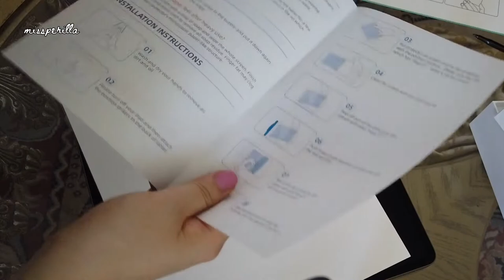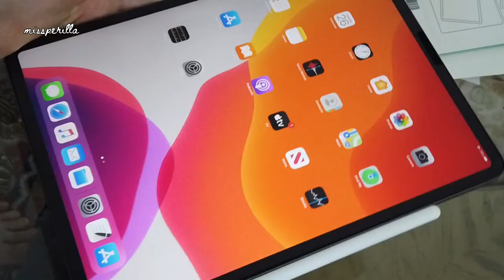unboxing ipad pro 12.9" | ipad pencil 2 | ipad case | goodnotes 5 | silent